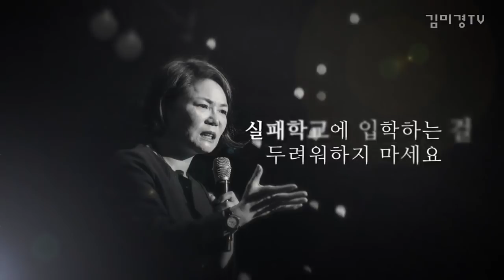우리 실패하자!-김미경의 톡앤쇼 시즌2 '다시 힘을 내는 법'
우리 실패하자!
-김미경의 톡앤쇼 시즌2 다시 힘을 내는 법

시즌2에서는 ‘다시 힘을 내는 법’을 이야기 하며 꿈을 잃고 방황하는 이들에게 삶을 해석하는 현명한 해법을 전한다.

특히 강연 뿐만 아니라 영상 및 음악 등 다양한 형식을 통해 깊이 있는 메시지를 전달한다.
실패를 가만히 들여다보면 그 안에는 무궁무진한 가치와 에너지가 숨어있죠.

실패, 어떻게 재해석하고 어떻게 활용해야 할까요?